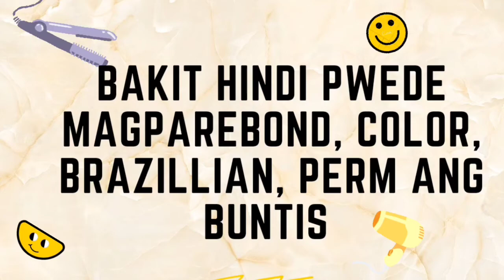IS IT SAFE TO REBOND OR COLOR YOUR HAIR WHEN PREGNANT | EPISODE 2